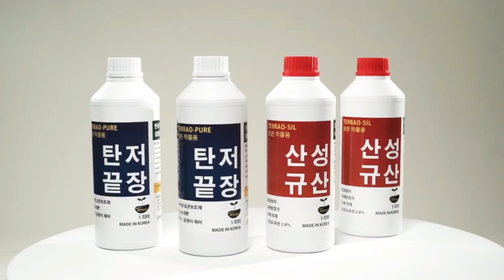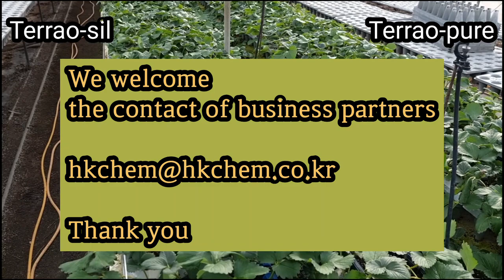Akiheme Strawberry Cultivation in S.Korea 2022 [ Terrao-sil / Terrao-pure ]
Hello
We are HKCHEM in South Korea.
We make unique fertilizers. These products increase the yield of all crops by 150%. Also, they guarantee the best taste and quality.

Introducing our two products.
   1. Terrao-sil : OSA (orthosilicic acid) 2.8%
       - Prevention of fruit splitting / prevention of overgrowth
       - Fertilizer chelation / disease and pest resistance increase
   2. Terrao-pure : Hydrogen peroxide stabilized with silver
       - Best fungicide / use regardless of harvest
       - Exclusive use available (harvesting season)
       - Possible to mix pesticides (growth season / increased pesticide effect)